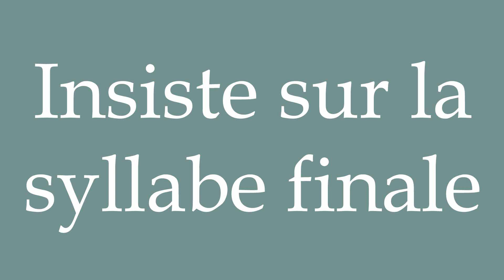How to Pronounce ''Insiste sur la syllabe finale'' (Emphasize the final syllable) in French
Learn how to say and properly pronounce ''Insiste sur la syllabe finale'' in French with this free pronunciation tutorial.